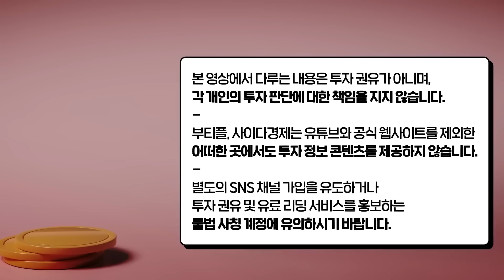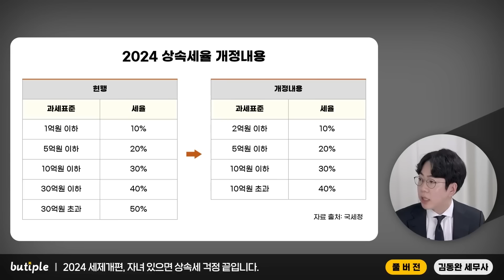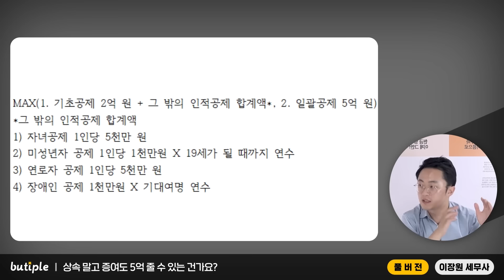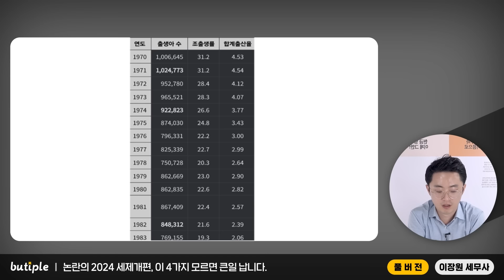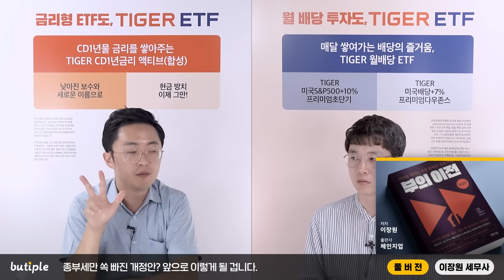현금증여 이렇게 하세요! 평생 세금 없습니다 | 김택스, 이장원 세무사, 제네시스박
*본 영상은 이장원 세무사님, 김택스님, 제네시스박님의 세제개편안에 대한 설명을 모은 특집 영상입니다. 시청에 참고하시기 바랍니다.